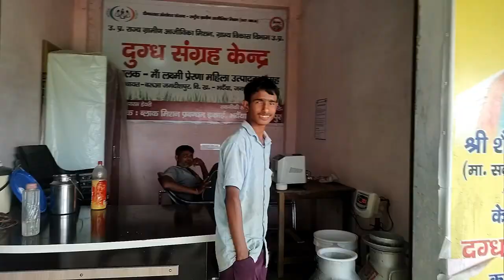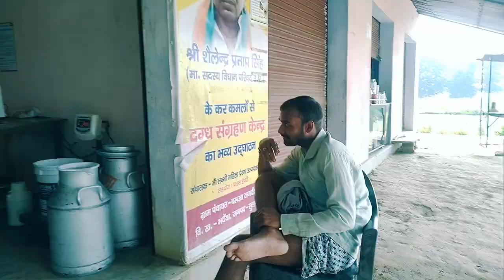my new vlogs #🌿 आज छोटू गोमती में खूब नहायालूसी और डेला खूब इंजॉय किया खूब इंजॉय किया#🙏🙏🙏🙏🙏